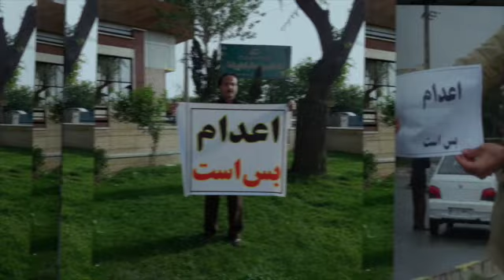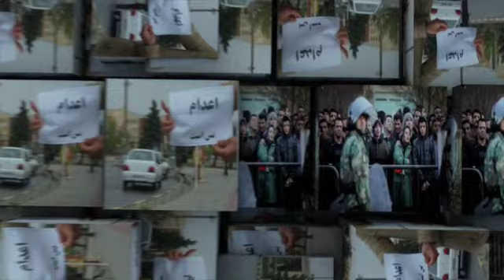اعدام بس است - برنامه ویژه دادگاه بین‌المللی مردمی آبان - ۲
گزارشی از دادگاه بین‌المللی مردمی آبان در گفتگو با محمود امیری مقدم (مدیر حقوق بشر ایران)، شادی صدر (مدیر عدالت برای ایران) و زهرا ساعدپناه از معترضین آبان ۹۸ در سنندج